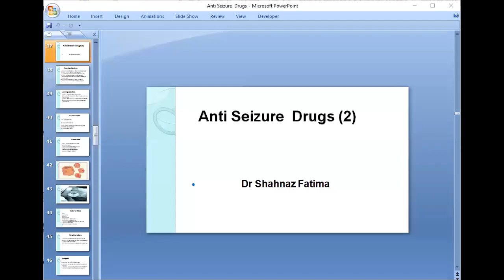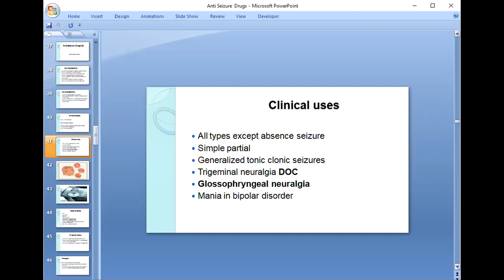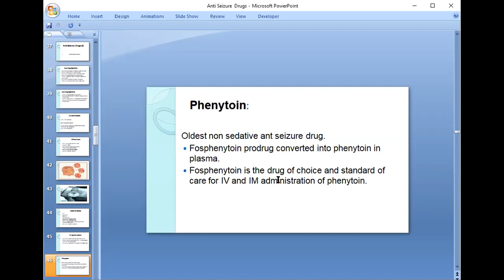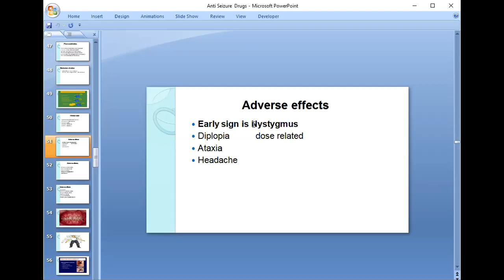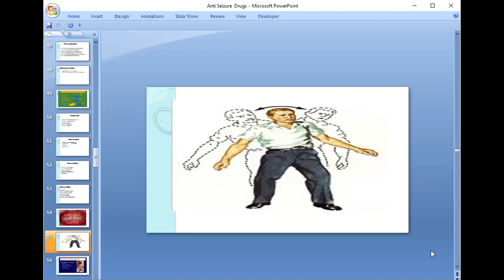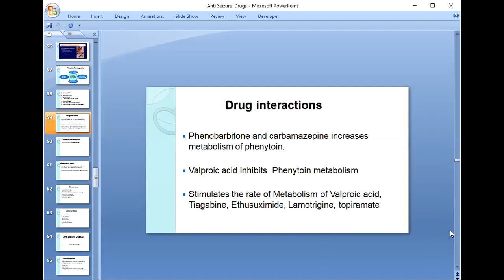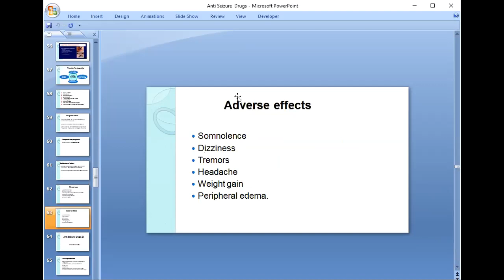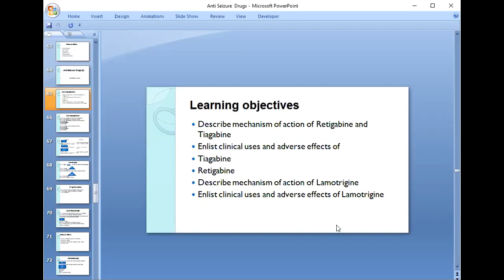Dr Shahnaz Fatima | 3rd Year Mbbs | Pharmacology | Anti Seizure Drugs (2)